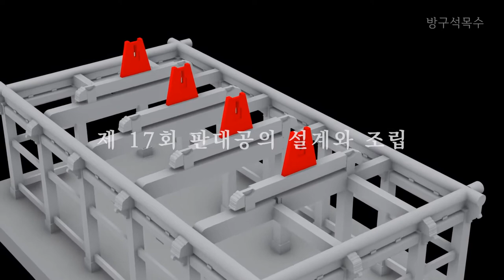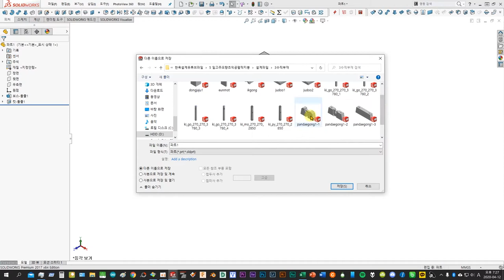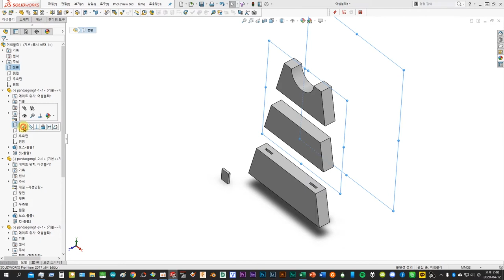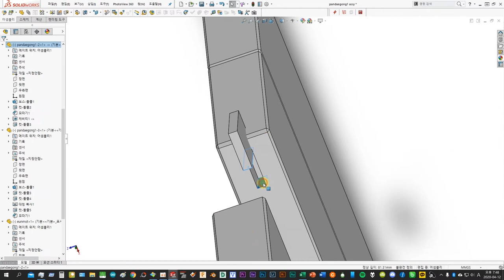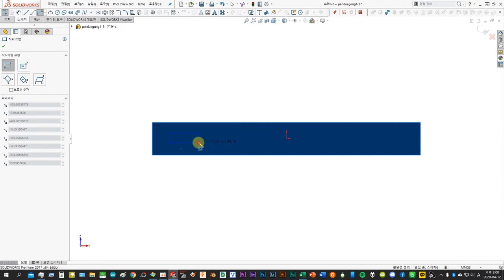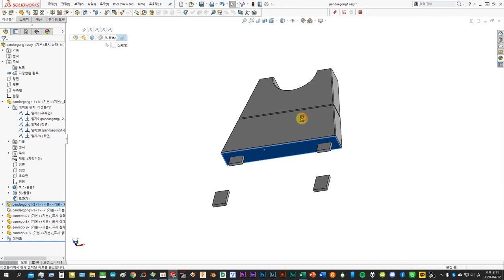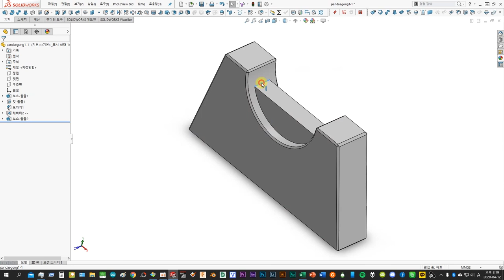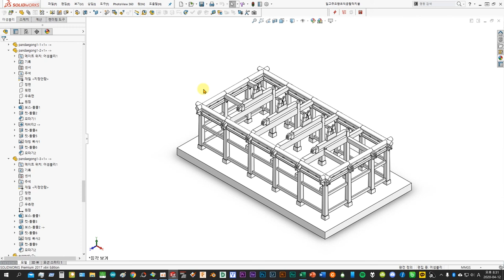17 판대공의 설계와 조립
일고주 오량 초익공 팔작지붕의 형태를 가진 한옥의 열일곱번 째 시간 판대공의 설계와 조립편 입니다.